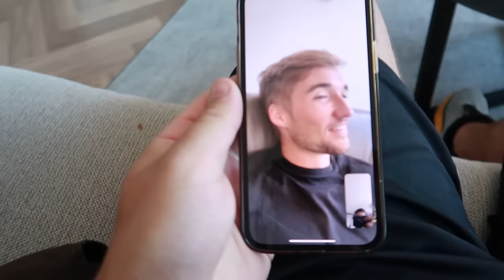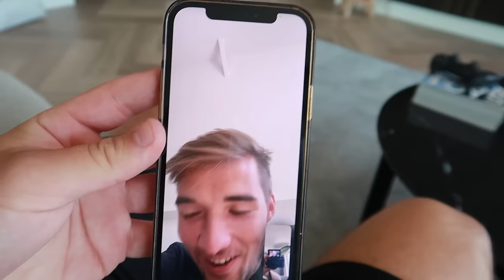ZO BEN IK M'N CAMERA VAN €3000 VERLOREN! 🤯😢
Hey allemaal, in deze video vertel ik jullie hoe ik m'n camera van €3000 ben verloren...